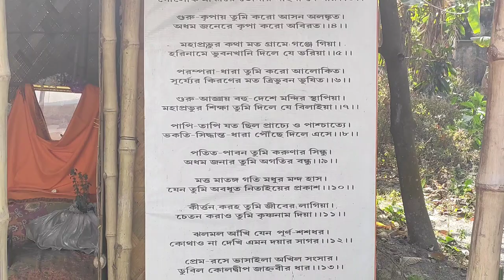অনেক তীর্থস্থান ঘোরা হল।।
birchandrapur ghora...